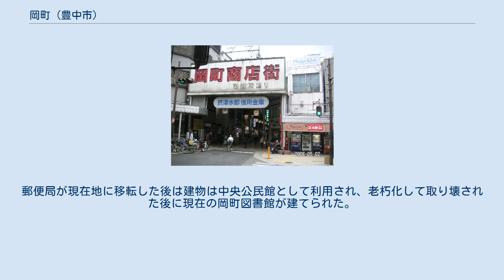岡町 (豊中市)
岡町の代表的な商店街 岡町（おかまち）は大阪府豊中市の広域地名・地区。
現住所表記では岡町、岡町北、岡町南、岡上の町で、旧住所では大字岡町だった地域である。
豊中市の行政が集中している箇所であり、市の中枢に当たる地区である。
 岡町地区は豊中市中心部（旧豊中町地域）のやや南に位置し、桜塚地区、曽根地区などに隣接する。
かつては町役場・公民館があり、市制施行以前は豊中の中心地であった。
 地域内には阪急宝塚本線岡町駅（駅自体は中桜塚1丁目に所在）西口の周囲に発展した岡町商店街、岡町図書館、克明小学校がある。
岡町北1丁目に旧跡として大石塚古墳・小石塚古墳がある。
 岡町駅北側の岡町から岡上の町の旧能勢街道に沿っては、古い町並みが続いている。
岡上の町の国道176号線沿い付近に豊中郵便局、豊中市消防本部北消防署がある。
 古くから「岡山村」があり、岡町の住民は曽根、庄内などから移住してきた者である。
岡山村は、曽根村と福井村に池を挟んだ所にあり、曽根村より住民が多く、豊中地区で最大の住居を構えた原田村よりは住民の数が少なかった。
 原田村は原田七郷（原田村・勝部村・走井村・桜塚村・岡山村・福井村・曽根村）の中心的存在をにない、素戔嗚尊を祭神とする原田神社の氏子であり、天武12年（683年）に神社の関係者が祭神を奉納したことから、関係者が領を納めた。
 室町時代には「六車原田郷」と呼称され、足利家をも味方につけた。
原田村は、1615年に摂津国の領土となった。
 近代以降も岡町は豊中村→豊中町の中心部として栄え、かつては岡町図書館のある場所に豊中郵便局が所在し、その近隣に町役場があった。
郵便局が現在地に移転した後は建物は中央公民館として利用され、老朽化して取り壊された後に現在の岡町図書館が建てられた。
現在は市の中心部はやや北東の国道沿いに移っている。